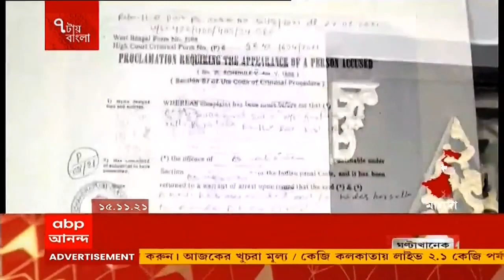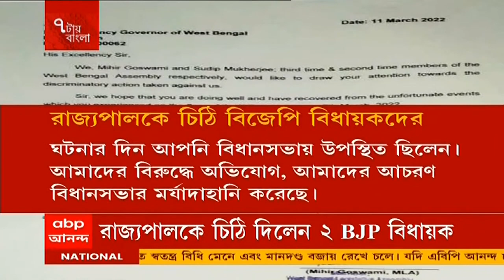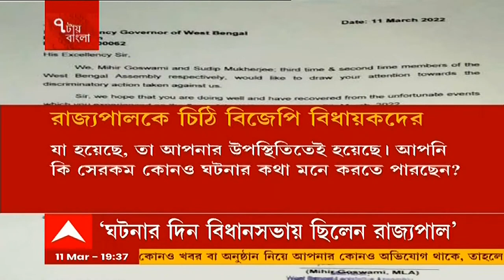7 Tay Bangla: কালিন্দীর প্রগতিপল্লিতে গেঞ্জি কারখানায় তিন তলায় আগুন, ঘটনাস্থলে দমকলের ২টি ইঞ্জিন।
কালিন্দীর প্রগতিপল্লিতে গেঞ্জি কারখানায় আগুন। ঘটনাস্থলে দমকলের ২টি ইঞ্জিন। গেঞ্জি কারখানার তিন তলায় আগুন।